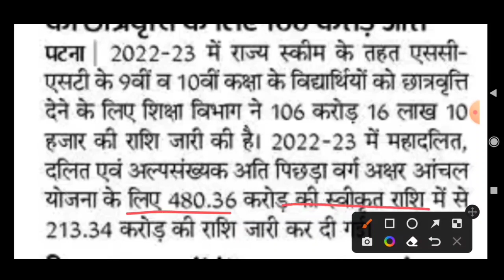नौवीं और दसवीं के छात्रों की छात्रवृत्ति राशि । 9th 10th scholarship Rashi jari